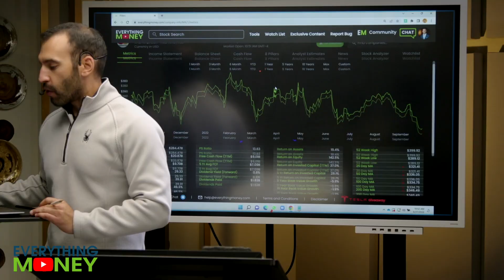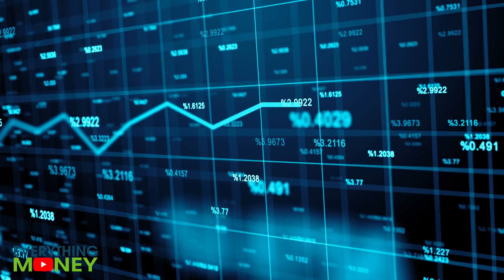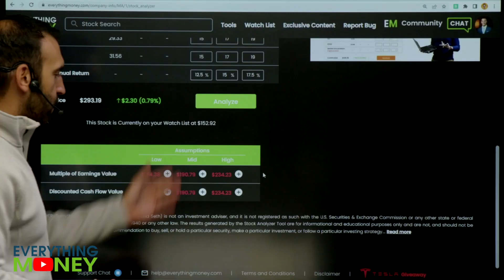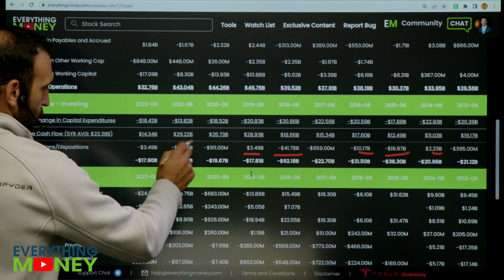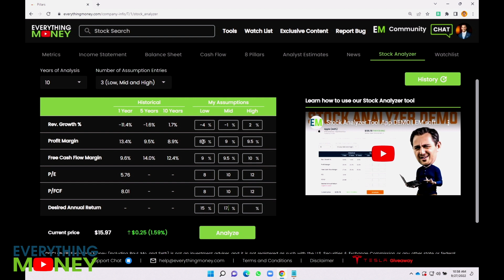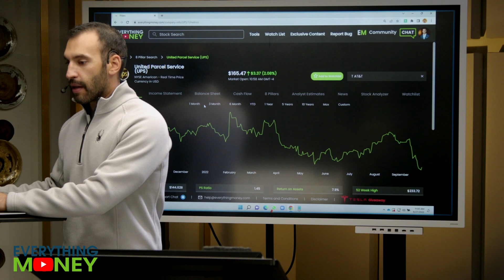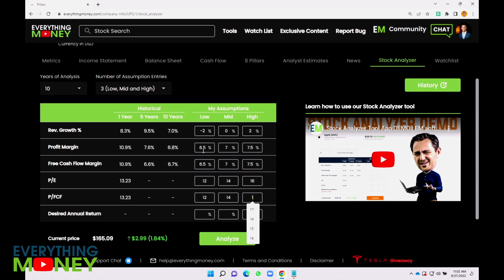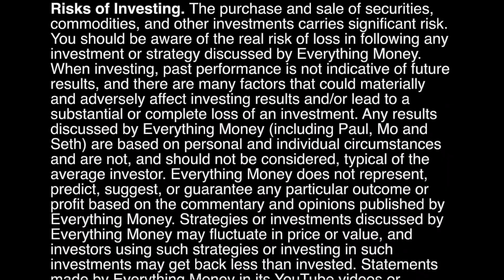3 stocks at 52 Wk Low! | Mastercard, AT&T, UPS stock analysis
Today, I'm going to analyze 3 stocks at 52 wk low.

0:00 Mastercard financials
1:56 10 year analysis of MA stock
3:27 AT&T stock review and debt analysis
7:01 UPS stock analysis and target price
9:27 Stocks are susceptible to big falls